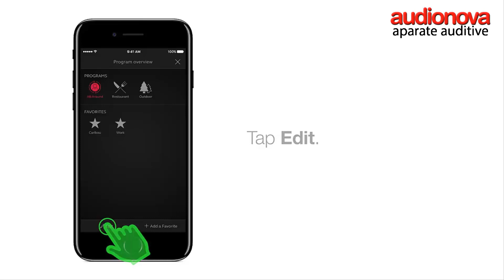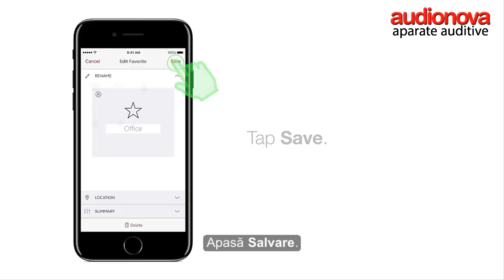Cum sa stergi, redenumesti sau sa modifici o locatie pentru un program favorit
Audionova, reteaua Nr. 1 din Romania in aparate auditive, a fost si este un sprijin important pentru persoanele purtatoare de aparate auditive. Este o onoare pentru noi sa va fim alaturi si sa punem la dispozitia dvs. cele mai bune aparate auditive din Romania, servicii profesionale si experienta noastra in domeniul aparatelor auditive.

Audionova este cea mai mare retea de aparate auditive din Romania, avand 44 de centre de specialitate in toata tara si 9 centre specializate pentru testarea nou-nascutilor si a copiilor. Reteaua este formata specialisti calificați, acreditați de Ministerul Sanatații și Ministerul Educației – tehnicieni acusticieni-audioprotezisti si laboratoare dotate cu aparatura de ultima generatie. Toate acestea au ajutat Audionova sa fie lider in domeniul aparatelor auditive din Romania.